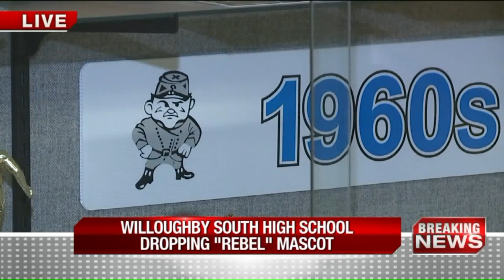`Rebel` mascot done away with at school